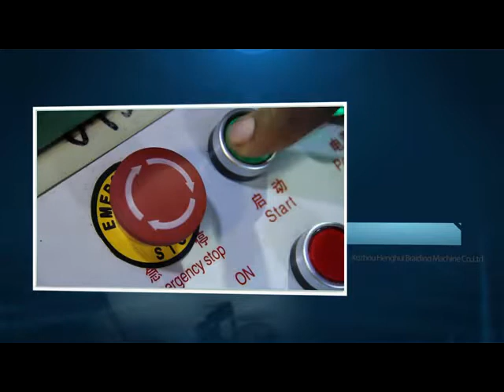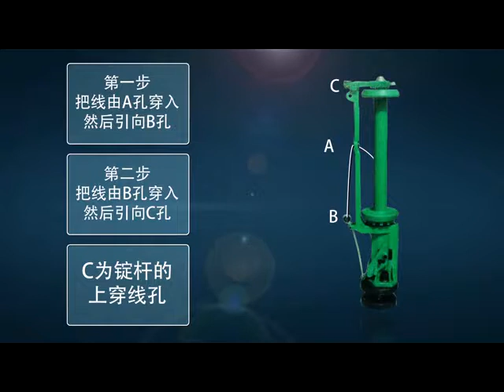KBL-48-1-80 Henghui 48 spindles fiberglass SLEEVE braiding machine